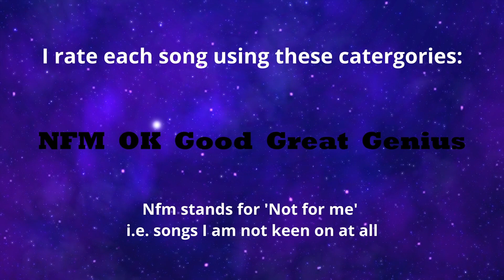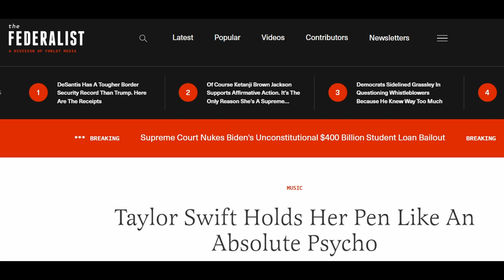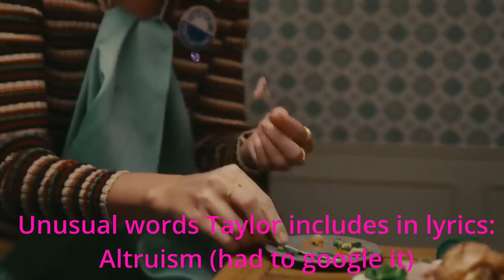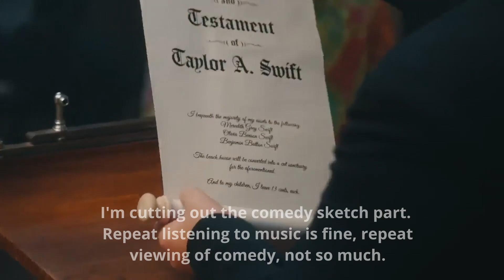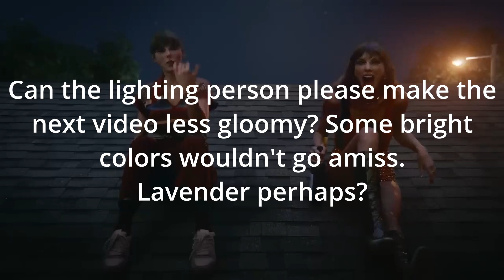Anti-Hero - Taylor Swift A to Z - Reaction to studio, live and cover versions.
A reaction channel looking at every Taylor Swift song A to Z.

This episode is focused on Taylor's song "Anti-Hero", looking at the studio,  live and cover versions.

For other Amazon sites, search for 'tay swift a to z fans'

The Gawker list is no longer available.
Live sting: 'Spirit of Radio' by Rush
Covers sting: 'Cover Me' by Bruce Springsteen